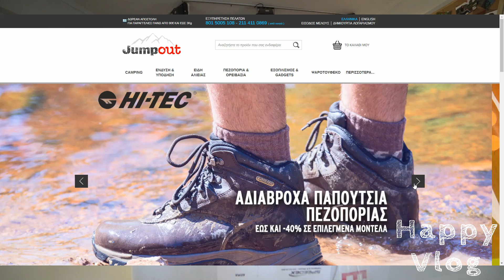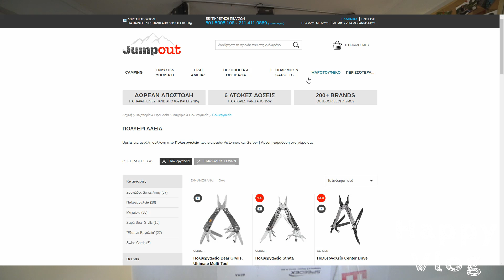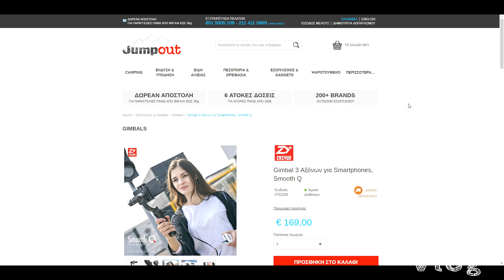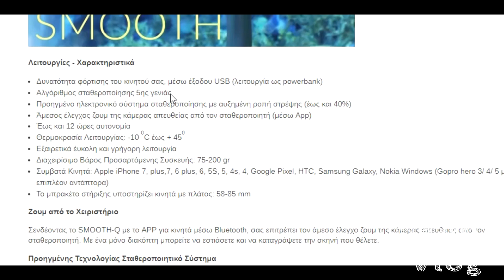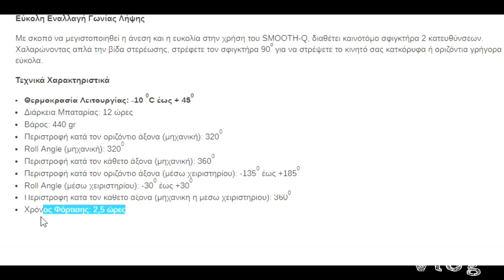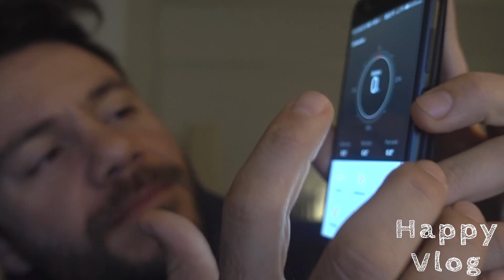UNBOXING & TESTING GIMBAL για SMARTPHONE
TECH UNBOXING video σήμερα! ENJOY!!

FAN MAIL:
ΕΥΤΥΧΗΣ ΜΠΛΕΤΣΑΣ
ΤΘ 21599 ΤΚ 55236
ΘΕΣΣΑΛΟΝΙΚΗ